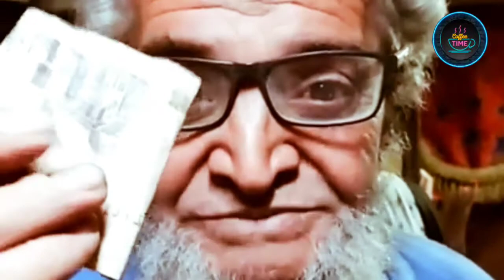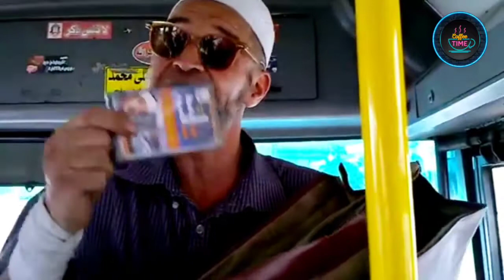رجل الأتوبيس | الحج بتع النت | ربنا يموتكوا بالسلامة | bus man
مقاطع أخرى تموت ضحك لرجل الأتوبيس الطيب. والله إنه مرح.